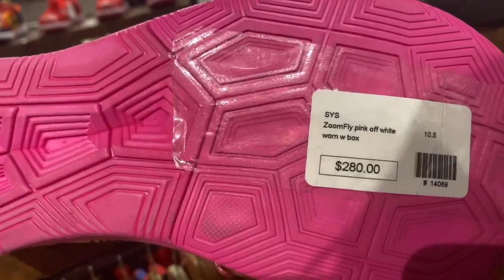CaliVlog #2 | RoundTwo Hollywood | Los Angeles, CA | Life as Aisha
I’m back with a new video! This past weekend I celebrated my 27th birthday in Los Angeles, CA, so of course I have some vlog footage! This was my last stop on the Sunday before I left LA & obviously stores closed early but I was having what I would call birthday brain so it didn’t hit me until it did lol! Unfortunately I was only able to visit one last sneakershop which was RoundTwo Hollywood..my plan was at least 3 more stops that day, but I will be back, haha ! Sean Wotherspoon is the owner of several RoundTwo locations and I have always wanted to check one out, so that’s a little scratch off my bucket list of stores. Next time..Flight Club & Kith..I’m coming for you!
Lookbooks Link

Click Around To Help Me Generate Some Coins!